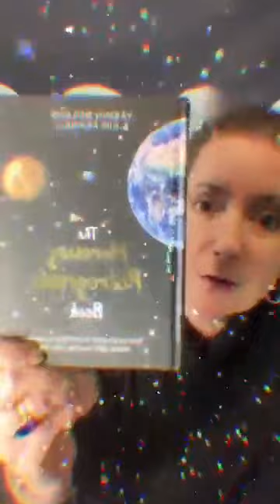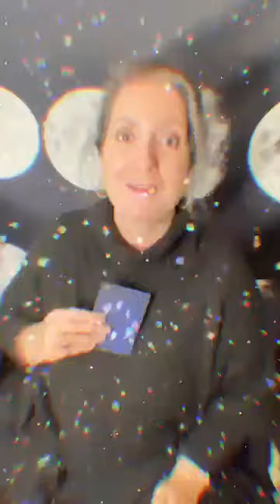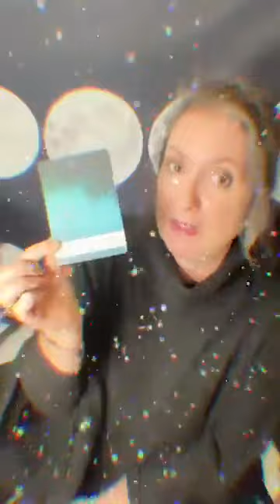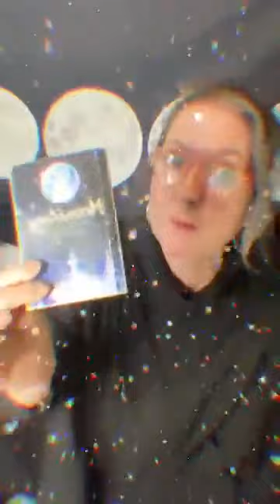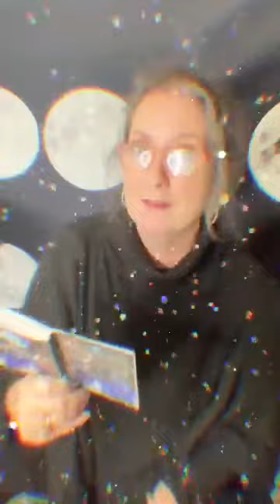We’re back in lockdown so I’m doing my 1111‘s again. I hope to see you online every day 11:11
We’re back in lockdown so I’m doing my 1111‘s again. I hope to see you online every day 11:11 AM. Let’s get through this together.￼